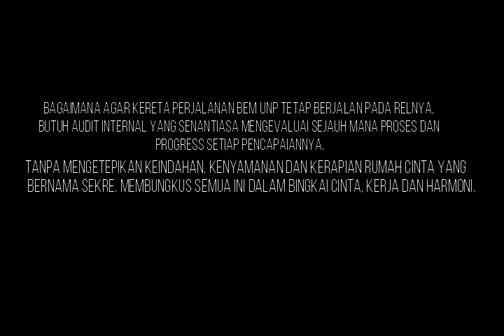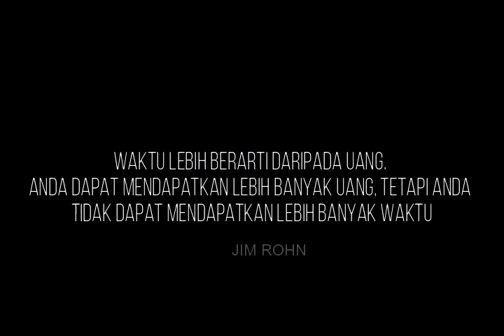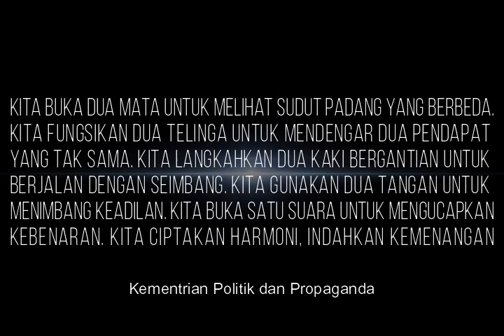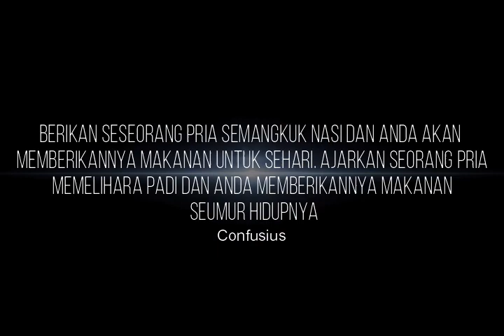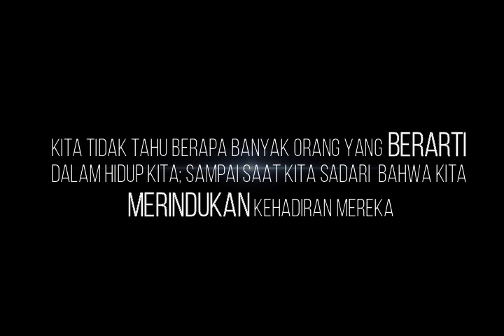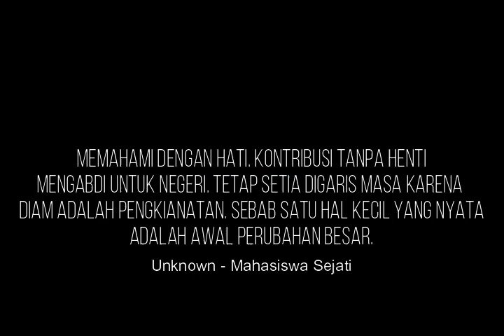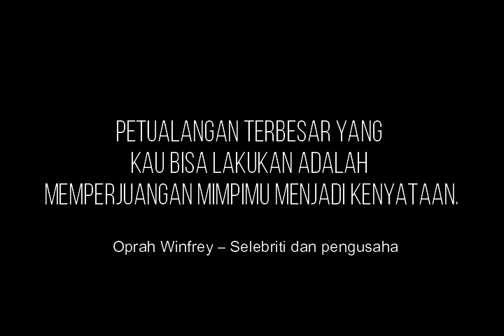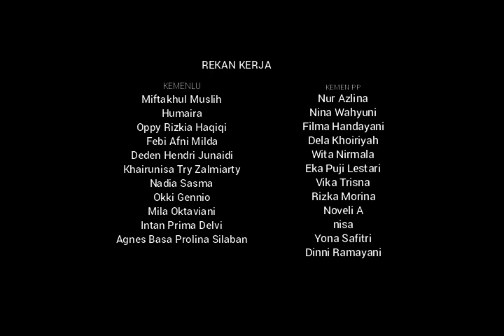1 Tahun Kepemimpinan Tanzilal Wanda Risky dan Joni Karnando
Symphony for Harmoni Badan Eksekutif Mahasiswa UNP Priode 2017/2018.
Presiden Mahasiswa : Tanzilal Wanda Risky
Wakil Presiden Mahasiswa : Joni Karnando

Video ini merupakan bukti nyata selama 1 tahun kepengurusan yang dilakukan oleh Kabinet Aksi Harmoni dibawah Kepemimpinan Tanzilal Wanda Riski dan Joni Karnando.